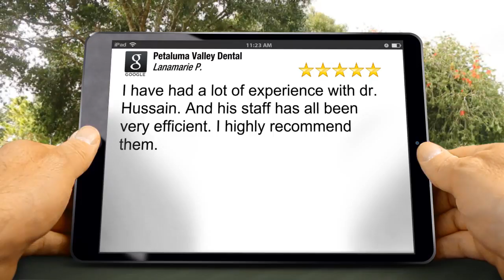Petaluma Valley Dental PetalumaPerfect Five Star Review by Lanamarie Prouty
New Review

I have had a lot of experience with dr. Hussain. And his staff has all been very efficient. I highly recommend them.

Petaluma Valley Dental
701 Sonoma Mountain Pkwy, Ste E-1
Petaluma CA
94954